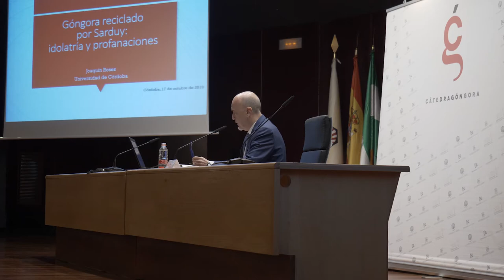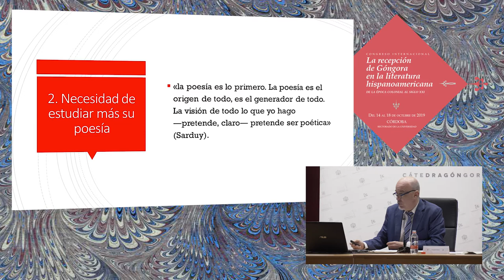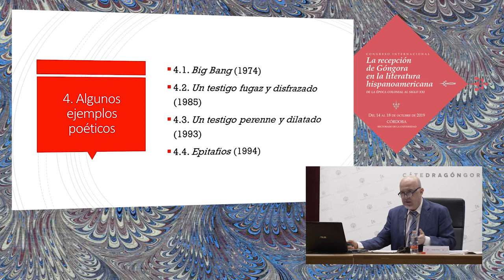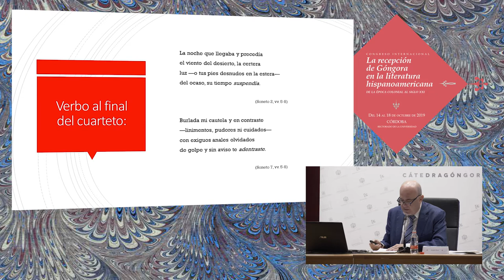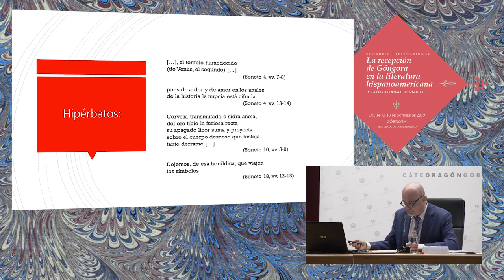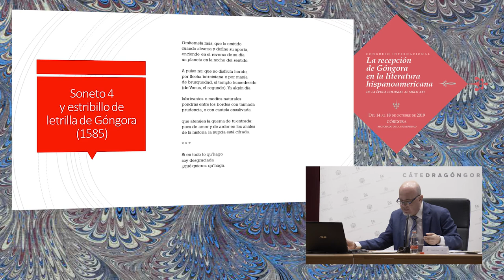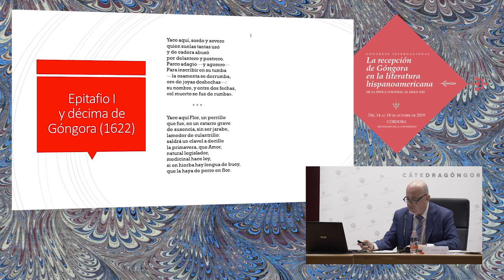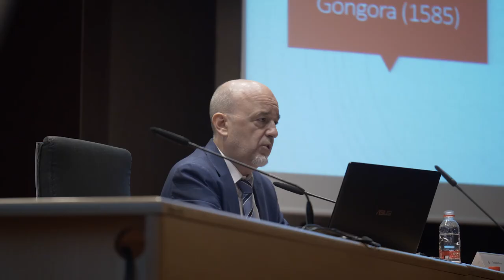Ponencia 11. Joaquín Roses, «Góngora reciclado por Sarduy: idolatría y profanaciones» (17/10/2019)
Joaquín Roses (Universidad de Córdoba) reivindica en este trabajo la poesía del escritor cubano Severo Sarduy, más conocido en sus facetas de novelista y ensayista. Roses realiza un riguroso análisis de su trayectoria poética, deteniéndose especialmente en aquellos poemas que revelan una influencia notable de Góngora, la cual se manifiesta en una serie de claves estéticas vinculadas a la poética de don Luis.

Catedrático de Literatura Española e Hispanoamericana en la Universidad de Córdoba. Director de la Cátedra Luis de Góngora y del Grupo de Investigación «Góngora y el Gongorismo». Doctor en Literatura Hispánica (1991) por Brown University (EE.UU.).

Durante 30 años ha impartido clases sobre todas las épocas de la literatura española e hispanoamericana y ha pronunciado conferencias en España, Estados Unidos, Francia, Italia,
México y Argentina.

Experto en Góngora y su proyección en la poesía española e hispanoamericana. Autor de los
libros Una poética de la oscuridad: La recepción crítica de las Soledades en el siglo XVII (1994) y Góngora: Soledades habitadas (2007), junto a más de 60 estudios en revistas y libros nacionales e internacionales sobre diversas épocas y autores de las literaturas española e hispanoamericana.

Comisario de las exposiciones «Góngora, la estrella inextinguible: magnitud estética y universo contemporáneo» (Madrid, Biblioteca Nacional de España, 2012) y «Príncipes de las
Letras: Inca Garcilaso & Góngora» (Córdoba, Mezquita-Catedral, 2018).

Organizador de más de 30 congresos, seminarios, foros, cursos y encuentros. Desde 2002
hasta 2014 ha publicado como coordinador y editor 20 volúmenes colectivos sobre Góngora, el grupo «Cántico», la literatura cubana del siglo XX, Borges, Buñuel, Cernuda, María Teresa León, Neruda, Altolaguirre, la generación del 27.